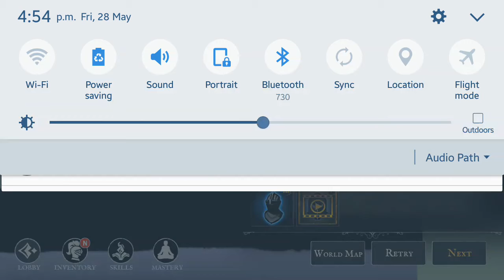legendry sword game play in shadow of death